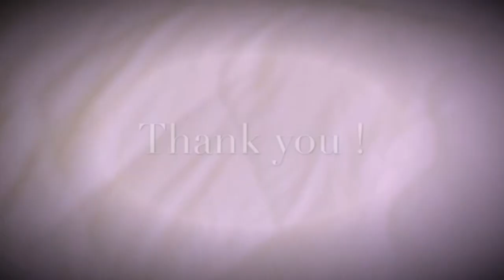【ルームツアー】ひとり暮らしのリビングルーム☆お部屋紹介【Living room tour】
今回は、リクエストを頂いていたルームツアー、リビングの紹介です

よかったらSNSもよろしくお願いします！